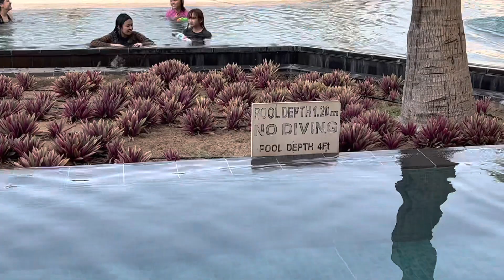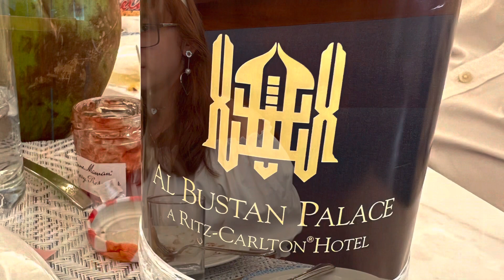JADEN 9th BIRTHDAY IN AL BUSTAN | AL BUSTAN PALACE 2022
We celebrated again my birthday in Al Bustan Palace! It is a 5 star hotel that used to be a summer hotel of the Sultanate of Oman. Enjoy the summer with me ☺️